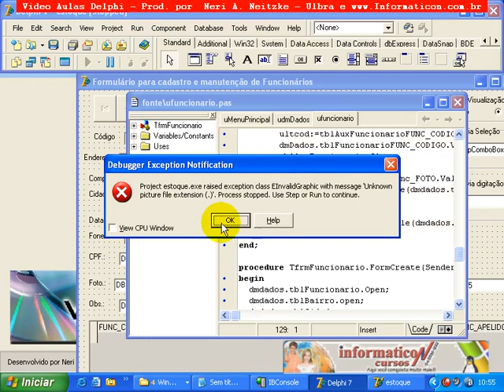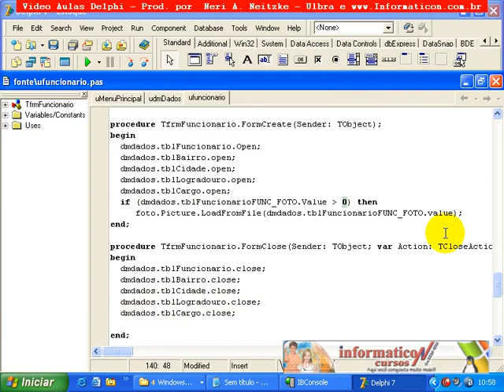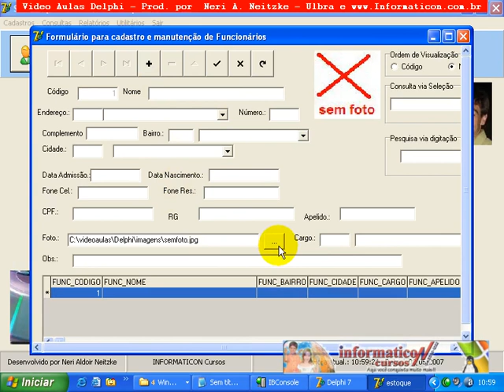Aula 071 Delphi I - Corrigindo Erro Foto Func